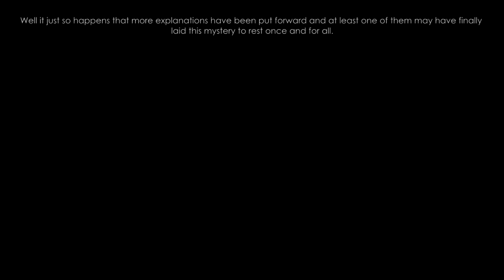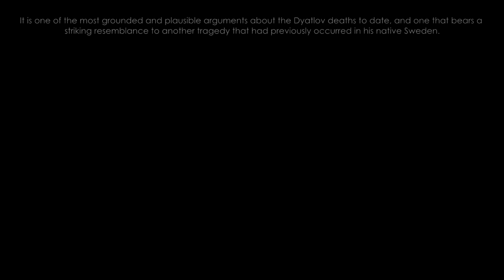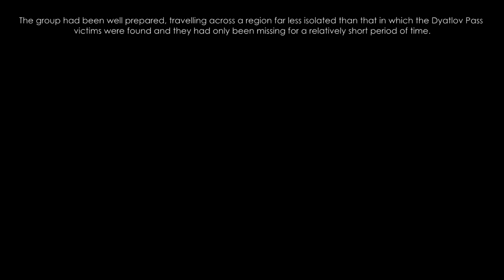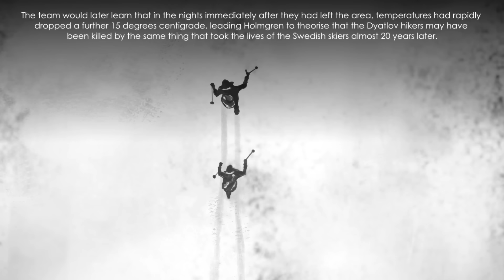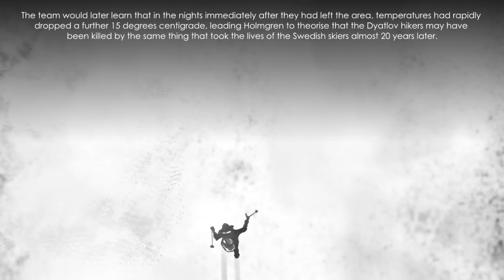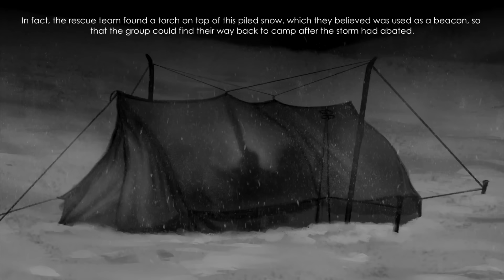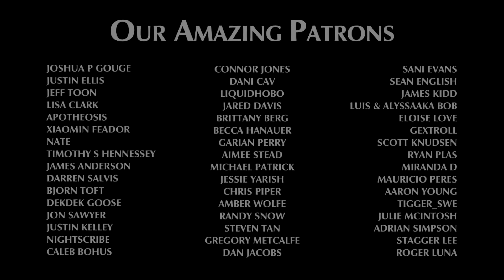The Dyatlov Pass Incident - Part Three | Return to Dead Mountain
The inexplicable deaths of nine hikers at the base of an isolated and remote Russian mountain in 1959 remains one of history’s most enduring and unsolved mysteries. But a new hypothesis may well have finally revealed the true circumstances surrounding their tragic demise. Join us this week, as we return to Dead Mountain.